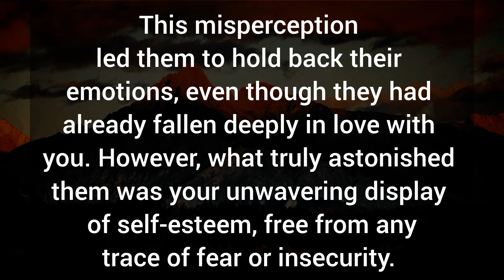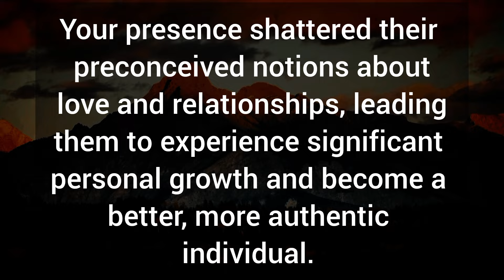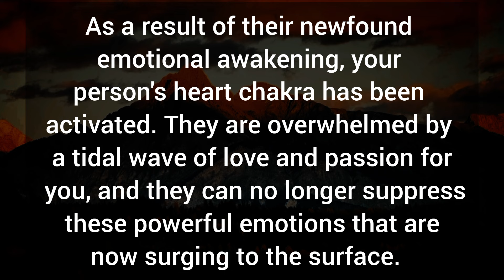They initially assumed you were just like other women who were only interested in casual flings. 🔥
They initially assumed you were just like other women who were only interested in casual flings. 🔥 Your Partner Fillings.

Related Queries-

divine masculine
dm to df
divine masculine
dm df
dm message to df today
dm tarot